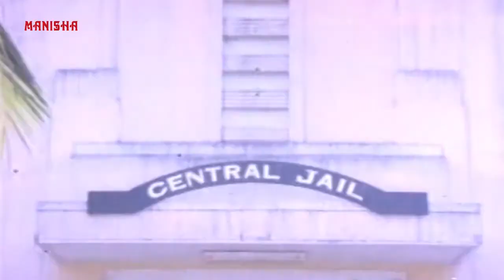కొడుకు జైలుకి వెళ్లి రావడం వల్ల మొత్తం కుటుంబం ఎలా చిన్నభిన్నం అవ్వుతుందో ఈవీడియో చుస్తే తెలుస్తుంది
Vijay, a former prisoner, returns home to find his family in desperate conditions. He strives to get rid of their problems while dealing with his brother's lost faith and sister's failed marriage

Cast:
Rebel Star Krishnam Raju
Jaya Sudha
Gummadi Venkateswara Rao
Prabhakar Reddy
Maruthi Rao